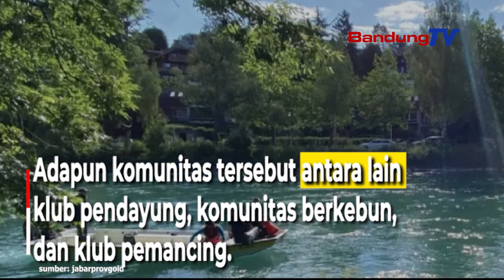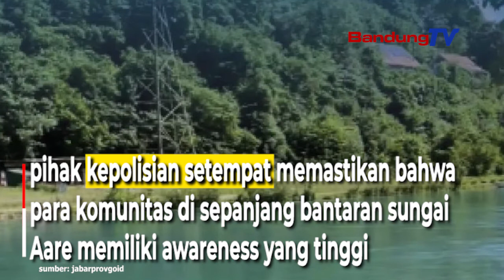Pencarian Eril Libatkan Komunitas di Sekitar Sungai Aare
Sejumlah komunitas di lingkungan Sungai Aare, Kota Bern, Swiss, telah terinformasikan dengan baik
mengenai proses pencarian Emmeril Kahn Mumtadz atau Eril, putra sulung Gubernur Jawa Barat Ridwan Kamil yang dinyatakan hilang pada Kamis (26/5/2022)